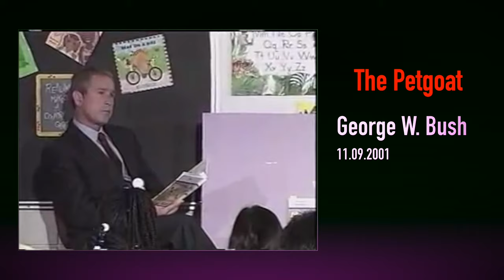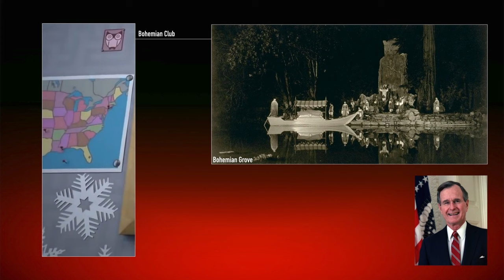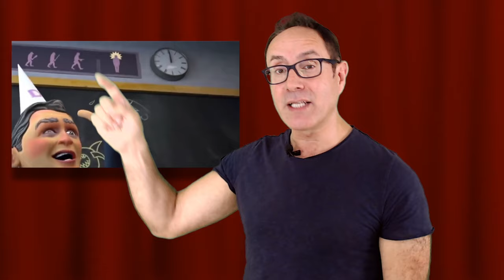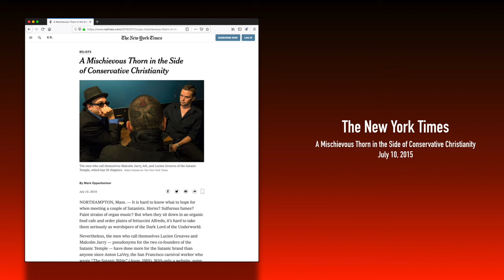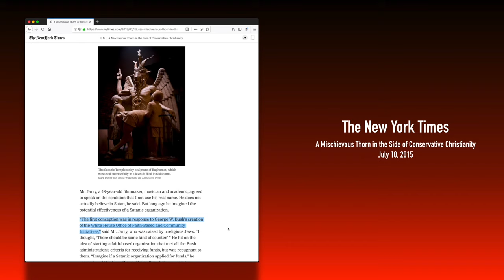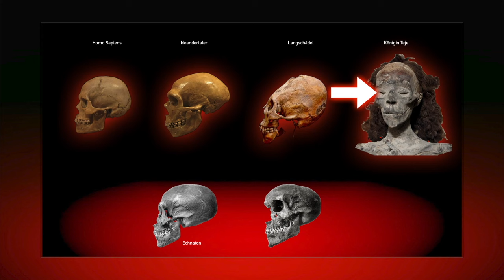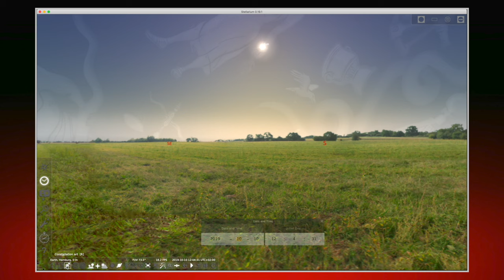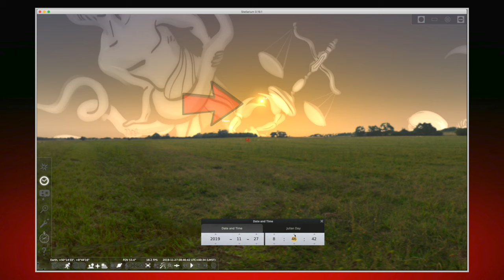Subliminal - Versteckte Botschaften erkennen und verstehen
Werden in Film und Fernsehen unterschwellige Botschaften vermittelt? Bedient sich die Musikindustrie geheimer Zeichen? Warum macht Angela Merkel immer diese Raute? Dieses Video lehrt an einem Beispiel, vesteckte Botschaften zu erkennt und zu analysieren.

VIDEOQUELLEN

MUSIK

Verlinken erlaubt.
Einbetten erlaubt.
Zitieren erlaubt.
Auch zitieren mit kurzen Videoausschnitten erlaubt.
Runterladen zur privaten Verwendung erlaubt.
Hochladen verboten!

GRAFIKEN und ANIMATIONEN
Norman Investigativ
Sollten etwas übersehen worden sein, bitte beim Kanalbetreiber melden.